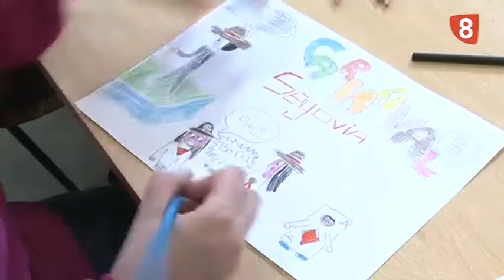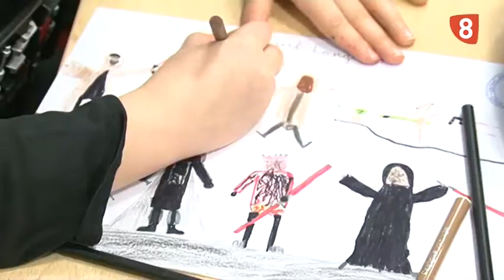CARNAVAL CONCURSO DIBUJO INFANTIL 04 03 14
LOS PEQUEÑOS COMIENZAN EL CARNAVAL PINTANDO